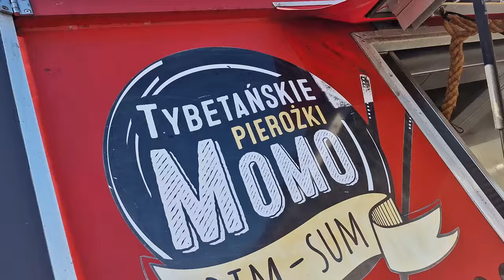Mercedes Benz W 186 Adenauer - zlot Mercedes Team Śląsk - Piekary Śląskie 21 wrzesień 2024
Mercedes Team Śląsk z ekipa MercSilesiaGarage oraz Żarciowozy wjechały  kolejny raz na płytę pod Kopcem Wyzwolenia . Nie zabrakło dobrych atrakcji , pysznego jedzenia oraz meeega klimatu . Były konkursy , nagrody oraz puchary dla 3 wybranych uczestników zlotu . Zagrał dla Nas Wataha Events
Ujęcia z drona : Foto100.pl - usługi fotograficzne
Oprawa muzyczna zlotu : Wataha Events
Organizator : Mercedes Team Śląsk